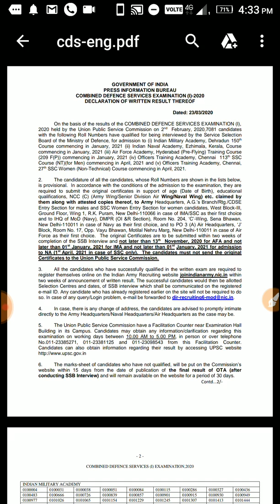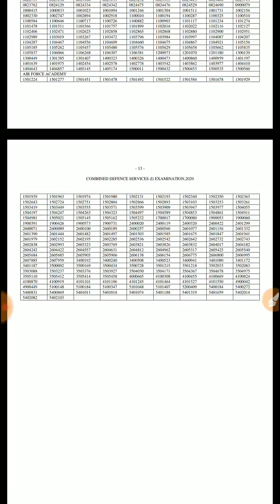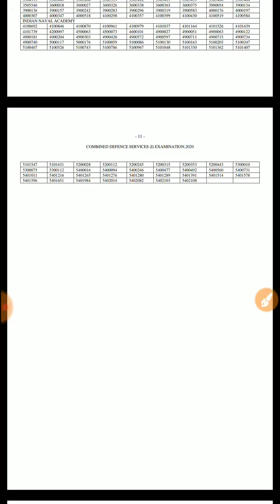UPSC CDS Wriiten Exam Result declared 2020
Roll no. wise selected candidates  PDF list